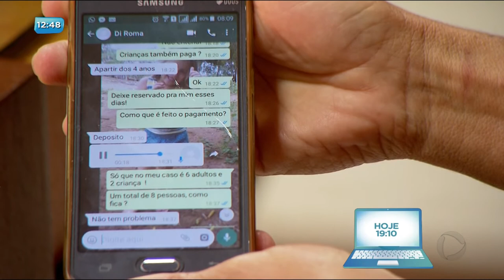BG - Alerta: Golpe com reserva de hotéis pelo whatsapp - 21-05-2018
Uma dona de casa foi vítima de um golpe da falsa reserva de hotel pelo whatsapp. Ela chegou a depositar 50% do valor combinado para se hospedar com a família em Caldas Novas, mas não teve mais retorno do falso agenciador. A polícia alerta que esse tipo de golpe por meio de aplicativo está cada vez mais comuns.